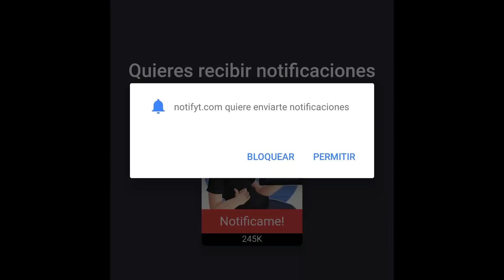VAYA RAYOS LOL ⚡ #9 | POKEMON LET'S GO | MrLokazo86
Placa Base: MSI Z370 Gaming Pro Carbon
Procesador: Intel Core i7 8700K 4.70Ghz
RAM: HyperX Predator DDR4 3000MHz 32GB
Gráfica: Gigabyte GTX 1080 G1 Gaming 8GB
Refrigeración: NZXT REFRIGERACION LIQUIDA KRAKEN X72
Caja: Phanteks Enthoo Evolv ATX
Fuente: EVGA SuperNOVA G3 850w gold

· Action!
· Streamlabs OBS